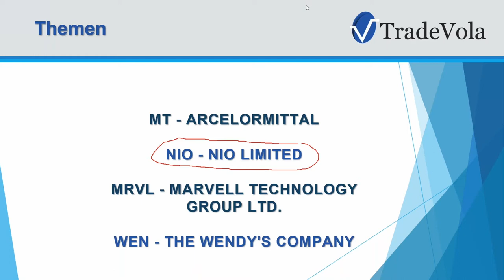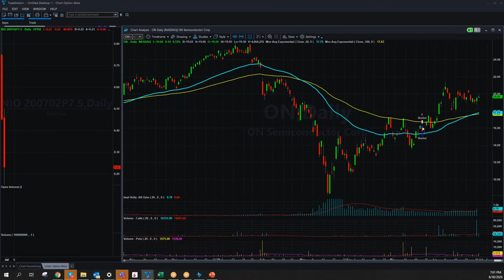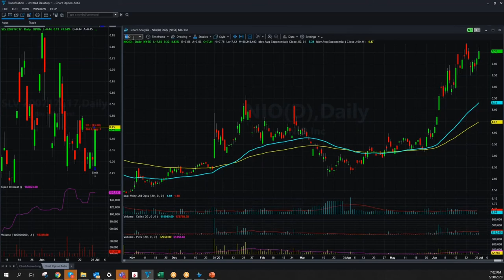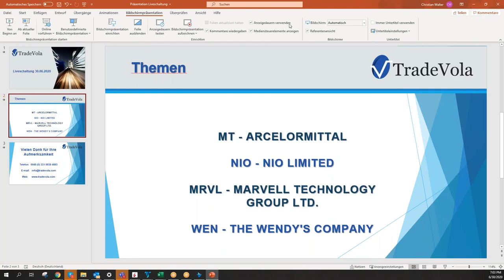Liveschaltung vom 30.06.2020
Du möchtest keine Liveschaltung mehr verpassen und immer auf dem aktuellen Stand sein ? Du möchtest die komplette Liveschaltung sehen ? Dann schau jetzt schnell auf unserer Website vorbei und meld dich für die nächsten Liveschaltungen an.